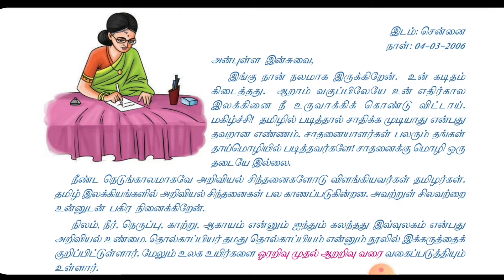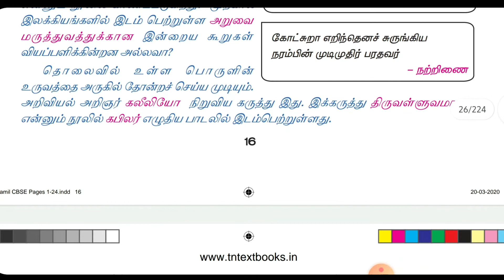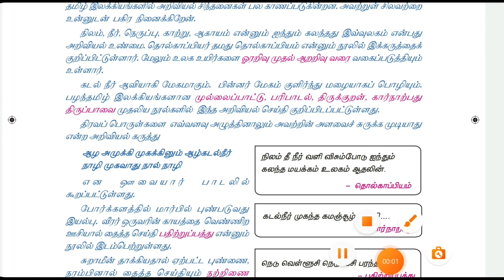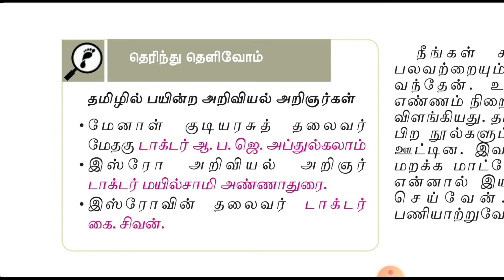6th std tamil 1st lesson /6ம் வகுப்பு இயல் 1 /கனவு பலித்தது / தமிழ் நூல்களில் அறிவியல் கருத்துக்கள்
follow  @MyTnpsc
This video is helpful for the aspirants who are preparing for competative exams Tnpsc/Tnusrb/Tntet/Rrb/ibps